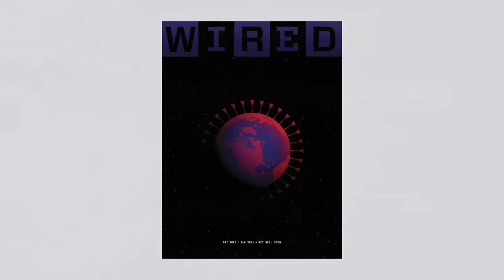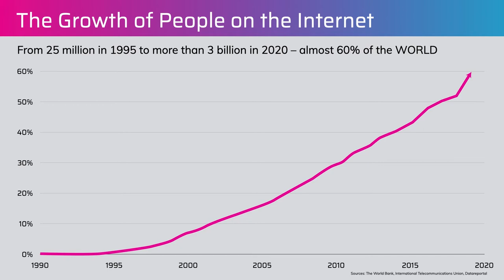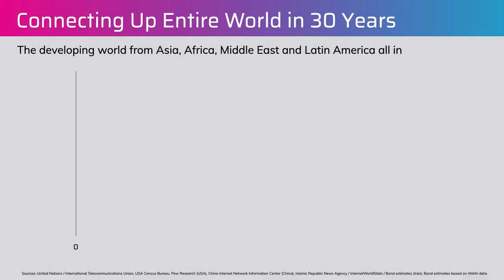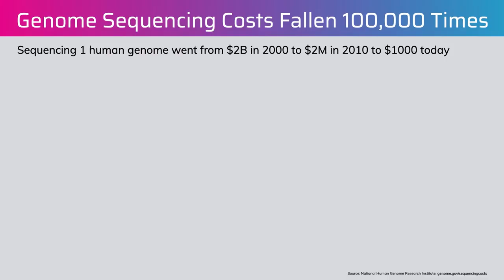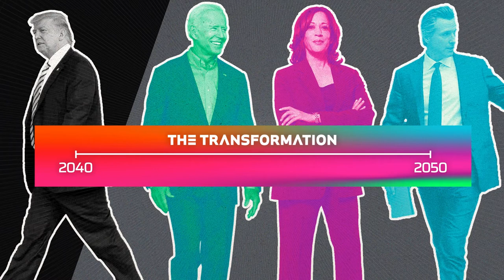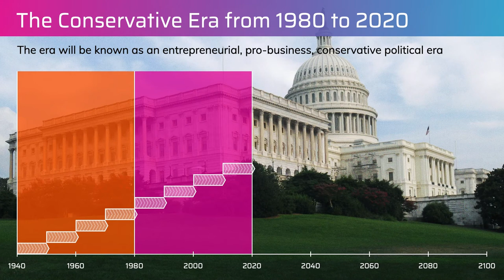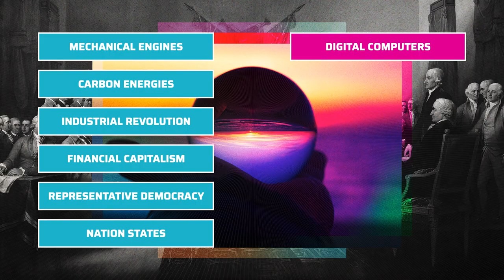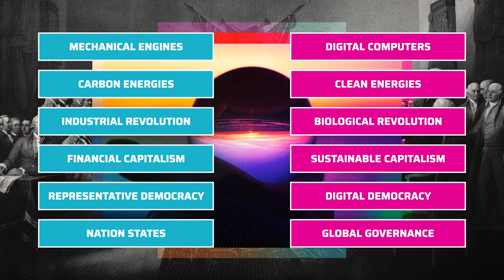Peter Leyden Keynote Talk to Danish Academy of Technical Sciences in May 2021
This was a virtual talk given to the Danish Academy of Technical Sciences for their annual conference which gathered about 500 technologists, business leaders, and government officials in May of 2021. The talk was prerecorded with 2 cameras in my studio on a relatively modest budget.